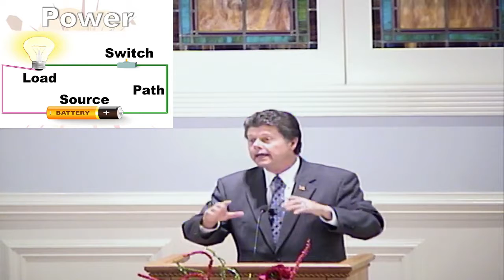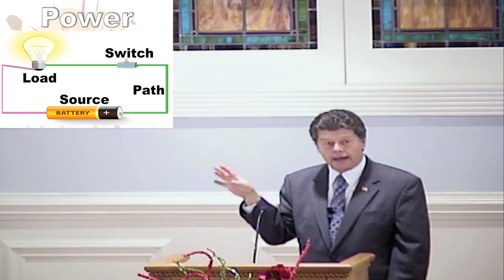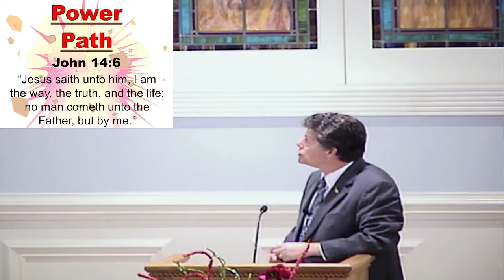120422 Power SundayAM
Sunday AM    Power    12/04/22